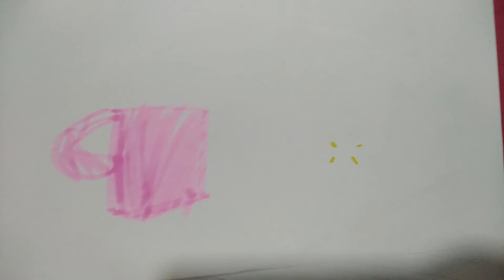Coffee girl (my first stop-motion video on YouTube)